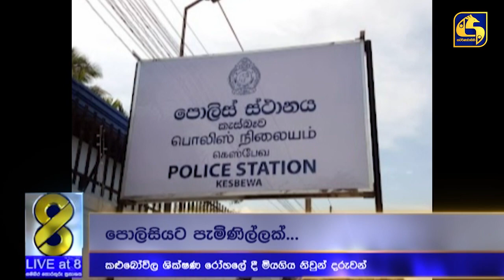කළුබෝවිල ශික්ෂණ රෝහලේ දී නිවුන් බිලිඳුන් මිය ගියේ කාගේ වරදින්ද?